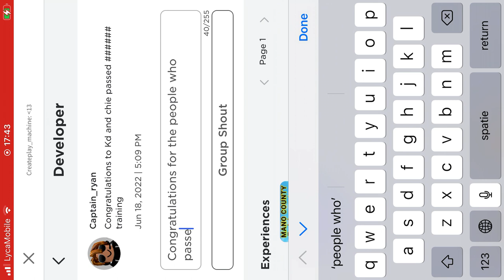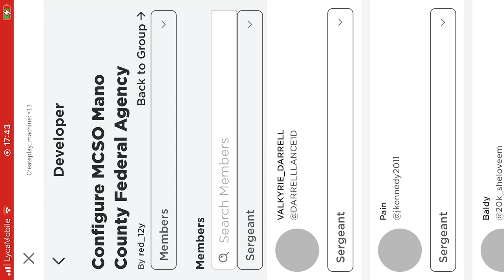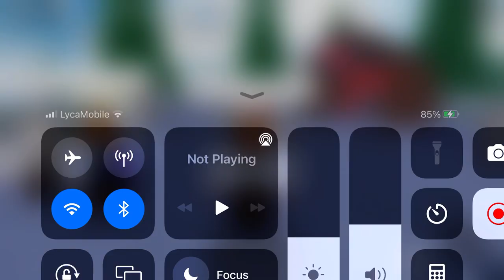Ranked to creator Training Read Description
Game: Mano county training center